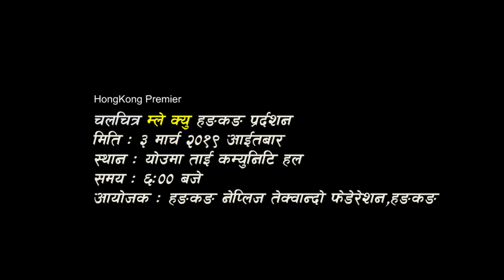Gurung Movie | Mle Kyu | Hong Kong Premier | Roshni Gurung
Hong Kong Premier
Date: 3rd March 2019
Venue: Yau Ma Tei Community Hall, Hong Kong
Organized by : Hong Kong Nepalese Takwando Federation, Hong Kong
Digital platform for Music and Movies
Stream Nepal
Powered by